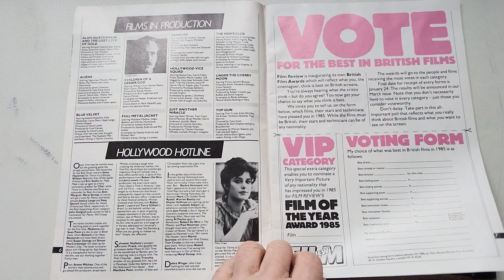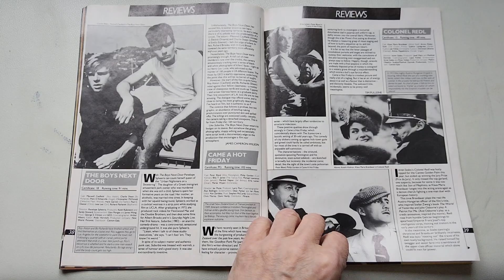film review magazine December 1985 Michael j fox back to the future article